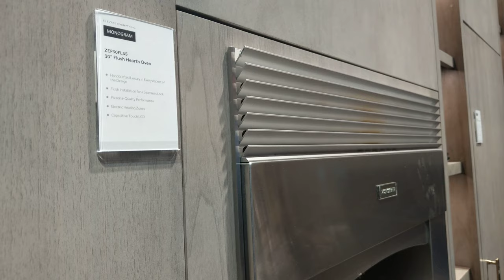Monogram's Luxury Flush Hearth Oven Pt.1, CES 2019 [4K Video]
Monogram - ZEP30FLSS 30" Flush Hearth Oven

Video taken at CES 2019 from Monogram booth.

All content in this video is owned by GE Appliances, a Haier company.